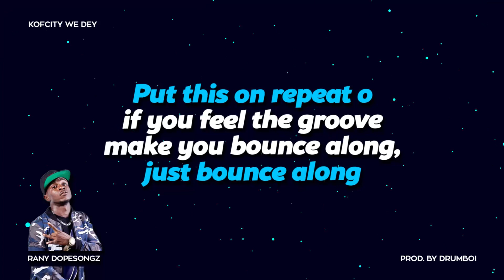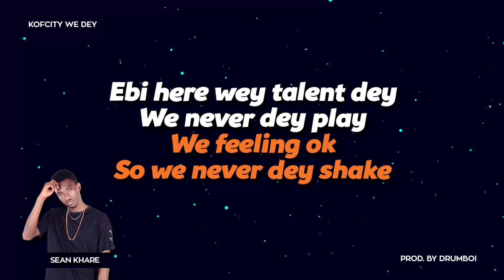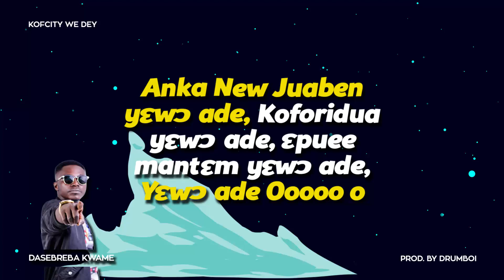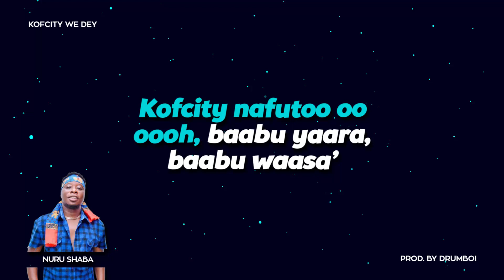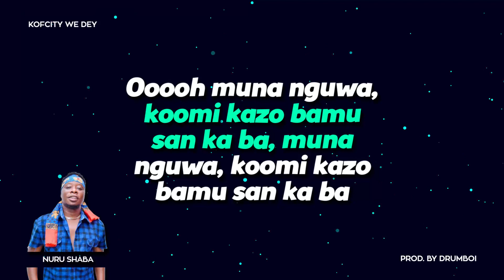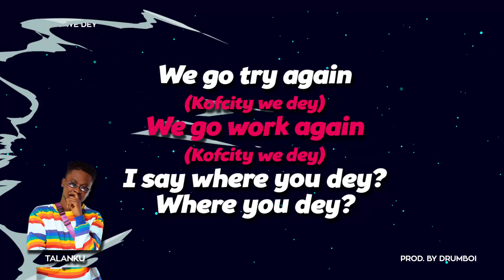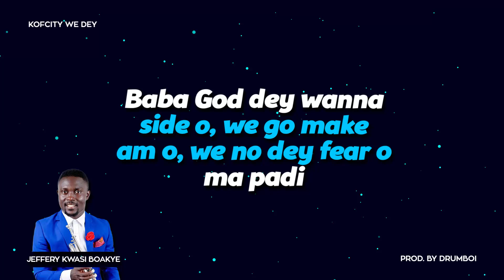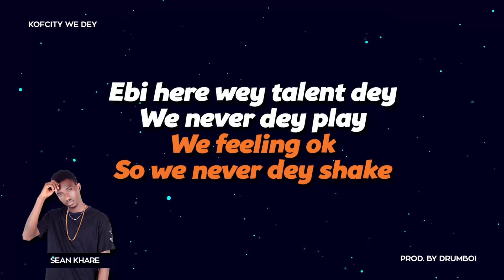Official KofCityWeDey song with lyrics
Follow this link to get all the information about the KofCityWeDey project.